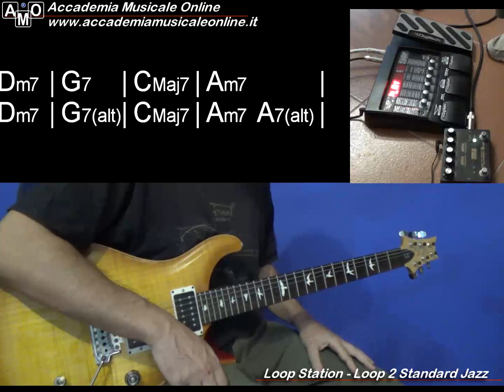Loop Station. Creare uno standard Jazz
Come detto nella puntata precedente, la loop station può offrirci dei vantaggi notevoli. Soprattutto per studiare, esercitarsi o fare lezione con i propri allievi di chitarra. Si può registrare velocemente una base su cui, ad esempio, improvvisare.
In questo video registriamo uno standard Jazz II, V, I, VI (7) per esercitarsi con il fraseggio Jazz.
In questi video è stata usata una loop station integrata in una pedaliera di fascia medio bassa. Questa loop station non ha nè il metronomo nè il quantize. Quindi è necessario padroneggiare bene il tempo nell'esecuzione con la chitarra